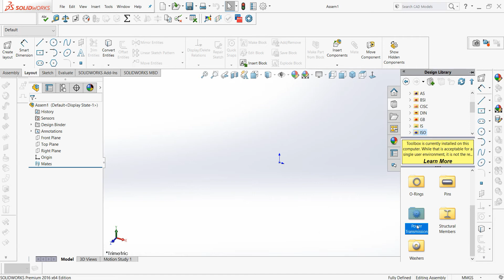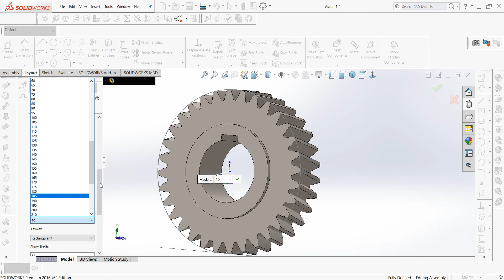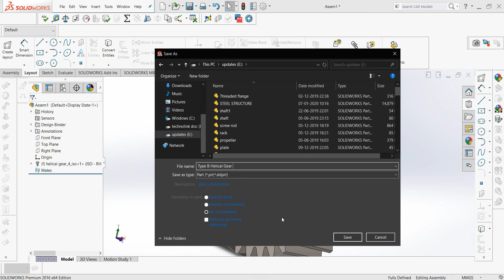How to design a Helical Gear Wheel Type B #47| Industrial design||SolidWorks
Hello Everyone !
This channel is dealing with everything about SolidWorks and Key Shot Software.

Channel contain topics about:
* Gear Mechanism
* Animation Videos
* Industrial Topics